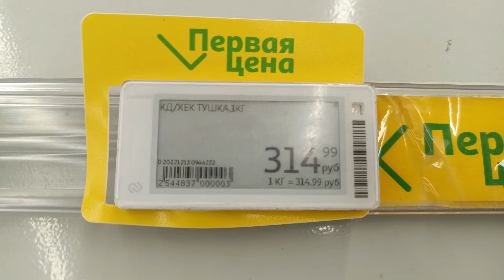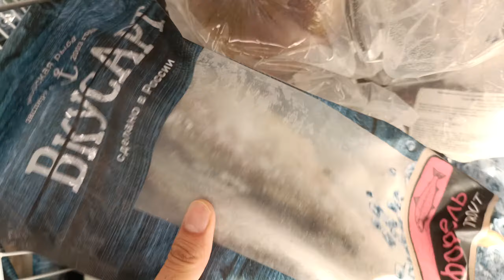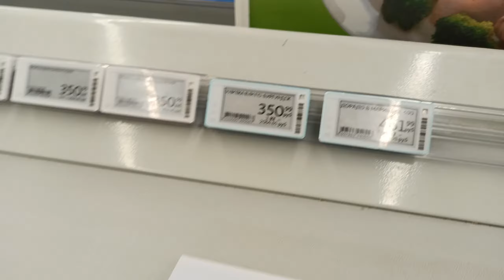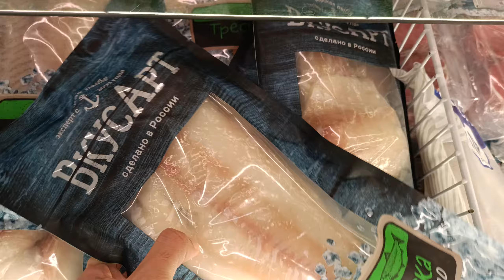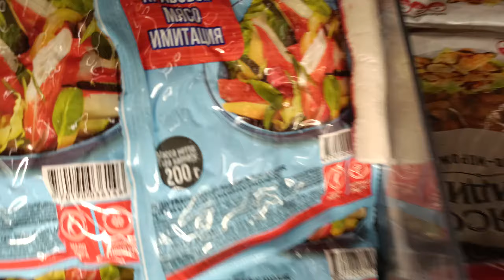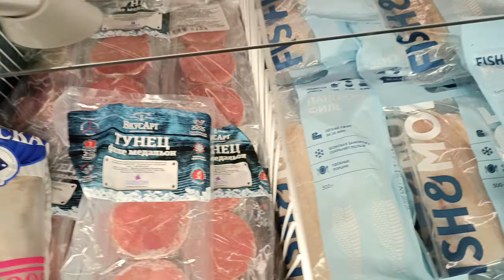أنواع وأسعار السمك في روسيا 🇷🇺 ورحلة البحث عن الدبابات ومزاج الملوك (حصريا) "٤٣٤٦"